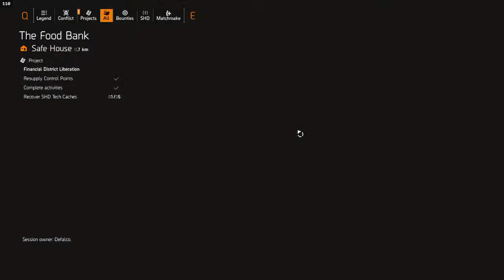Tom Clancy's The Division 2 | test stream ft Sphynx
Hello Everyone. This is Babushka.

My PC Spec:
1. CPU - Intel® Core™ i5-8400 Processor (9M Cache, up to 4.00 GHz)
2. RAM - 32GB Corsair Vengeance 3200MHz DDR4 Dual Memory Kit
3. GPU - Gigabyte GT 1030 2GB OC Graphics card
4. Motherboard - Gigabyte B360M HD3 8th Gen Motherboard
5. SSD - WD Green™ SATA SSD M.2 2280 [128 GB]
6. SSD - Transcend 225S 500GB 2.5 Inch SATA III SSD
7. HDD - Western Digital 1TB Blue Desktop HDD